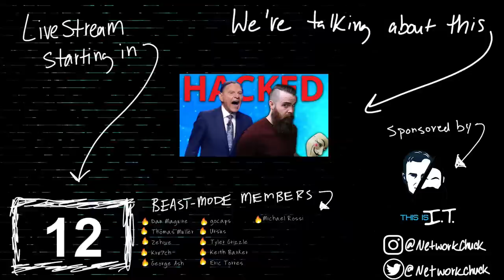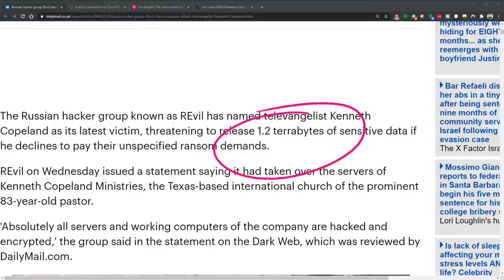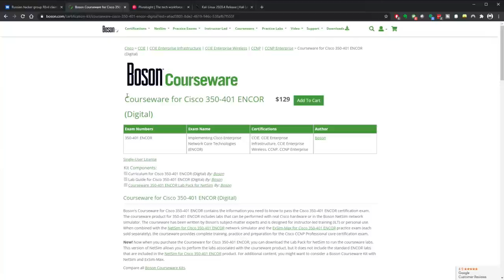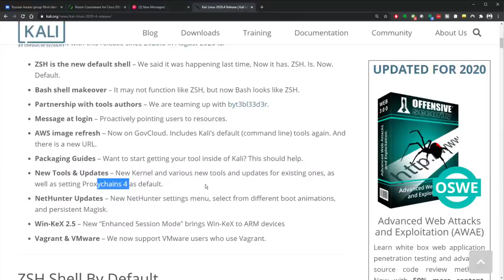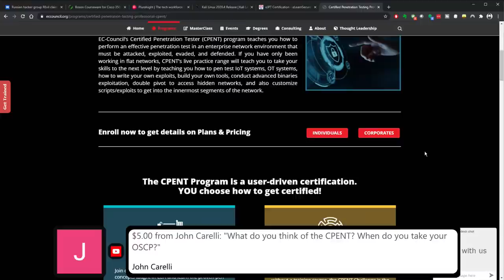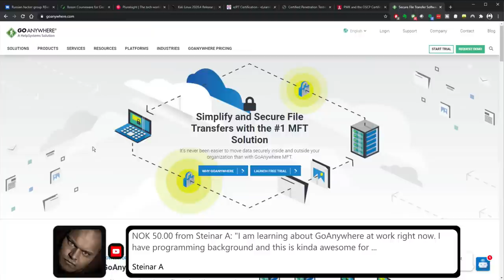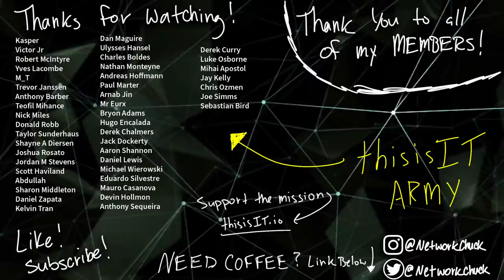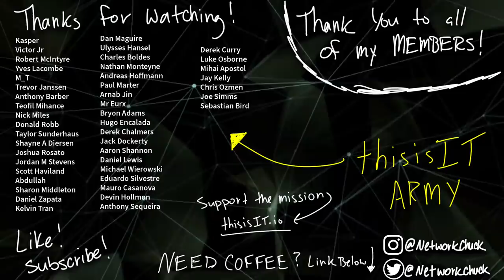i scheduled the OSCP exam / kenneth copeland got hacked / new Kali 2020.4 release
11/20-22

FREE CompTIA Security+ course, collaborating with  @David Bombal  and  @Keeping IT Simple  (Jeremy Cioara)!!

🔥MY CEH STUDY TOOLS🔥

-typo squatting
-prepending
-watering hole